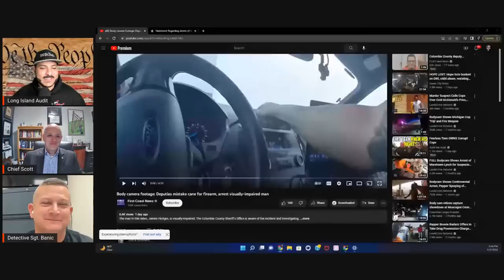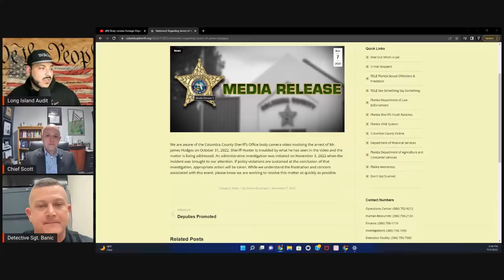Legally Blind Man Unlawfully Arrested By Self Proclaimed TYRANT Over His Walking Stick! Really?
Fellow Patriots & Freedom Lovers, Today we will be reacting to the unlawful arrest of a legally blind man by a self proclaimed tyrant, a deputy who works for the Columbia County Sheriffs Office in Florida. I am joined today by Chief Jeffery Scott (Retired) & Detective Sgt. Banic.

Columbia County, Florida
Sheriff’s Office

Loyalty Badges
Exclusive Emojis
Photos and Status Updates
Member Shout-Outs
Priority reply to comments
Discounted merchandise
Members-only polls

The Body Camera I use & Recommend: